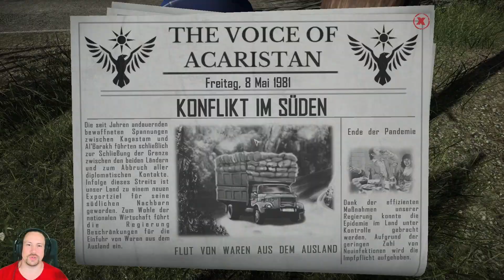Contraband Police #23 - Nicht in meiner Schicht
Contraband Police Live Let's Play Folge 23

Übernimm die Rolle eines Grenzschutzinspektors in einem kommunistischen Land in den 1980er Jahren. Schmuggel, Korruption und Fälschung sind hier an der Tagesordnung. Sei wachsam und verdiene dir den Respekt deiner Vorgesetzten.